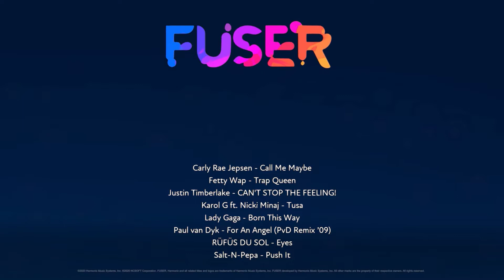Created with FUSER*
Simulatorman Remix